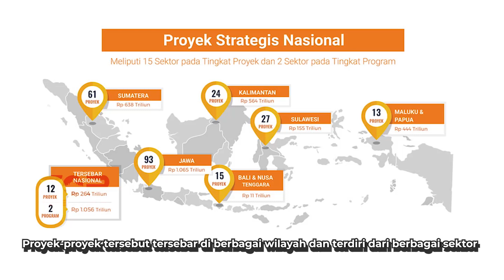INDONESIA PUNYA 13 PROYEK BARU! Buka Peluang Proyek Konstruksi, Tingkatkan Ekonomi!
proyek strategis nasional
jokowi